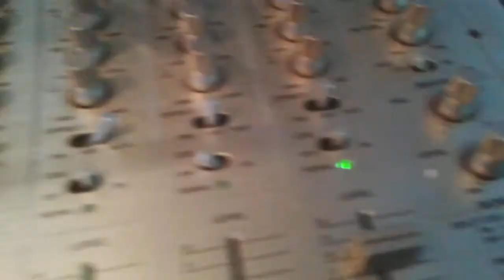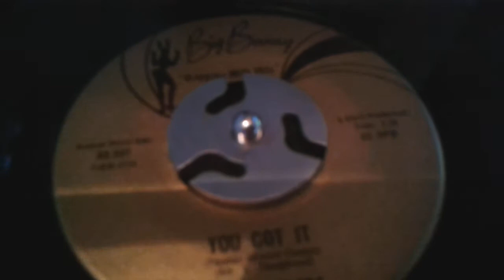THE DEALERS ~ YOU GOT IT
♥♥. Th Dealers, on 'Big Bunny', with "You Got It". Apparently. Featureyn Jimi Hendrix, as a session musician, before he became Supernova. xx tcn